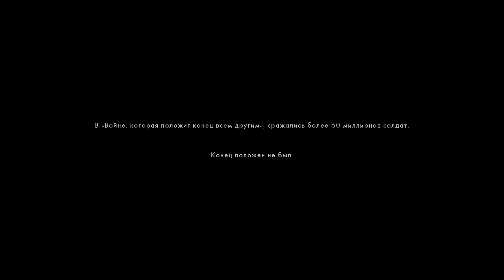Battlefield 1 UHD 4K (Nvidia GeForce GTX 1070 on Asus G752VS)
Russian version. Ultra settings.